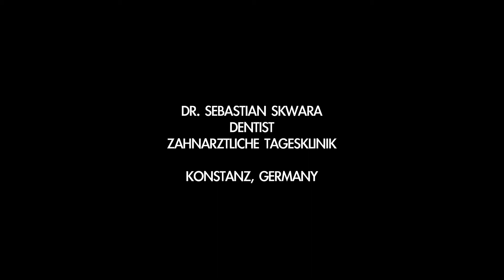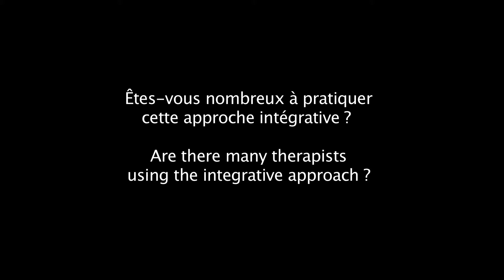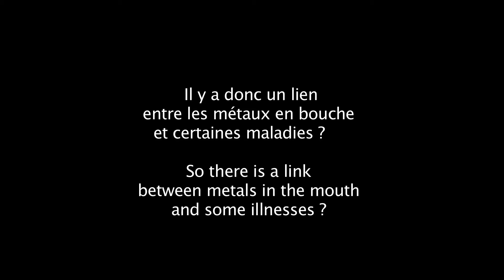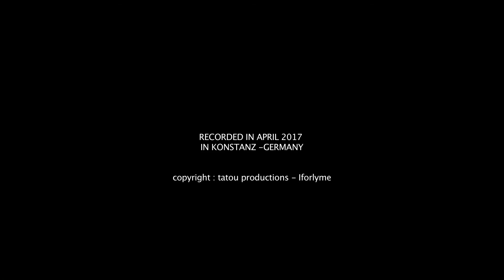Interview Dr Sebastian SKWARA - Dentiste - VF- Avril 2017 Tagesklinik Konstanz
Impact des métaux en bouche sur la santé.
Dentisterie environnementale.
Version française
Interview et traduction: Judith Albertat
Réalisation et production: Tatou Production